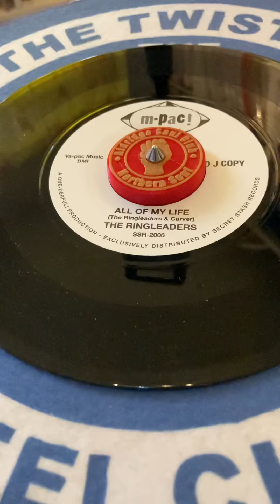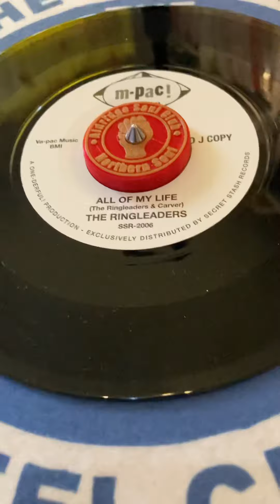LEEKIES SOUL SHACK - RINGLEADERS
Great double A side reissue from Secret Stash Records this is the Ringleaders - All of my life